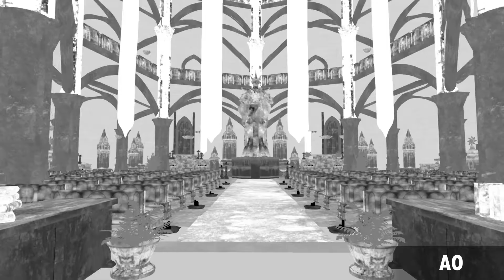Chuang Chung Wei (Michael) Showreel 2021 - Game Modeling | 3dsense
3dsense Media School is a leading digital arts school in Asia, preparing students for careers in film, games and animation for over 17 years. Our diplomas focus on providing industry-based training for Visual Effects, Animation, Game Art, Motion Design, Concept Design & Illustration, and Toy Production & Figurative Studies.